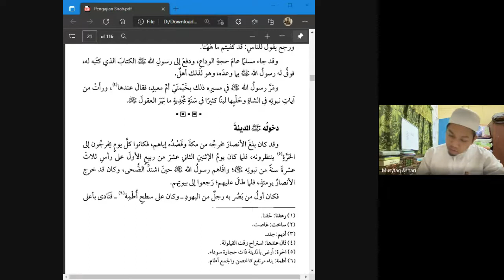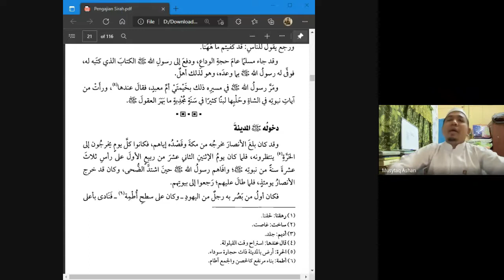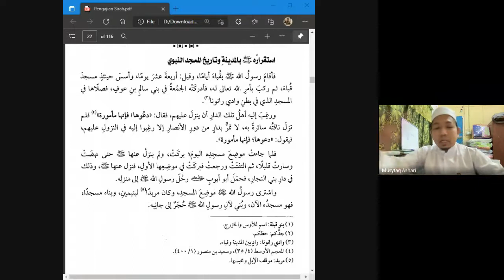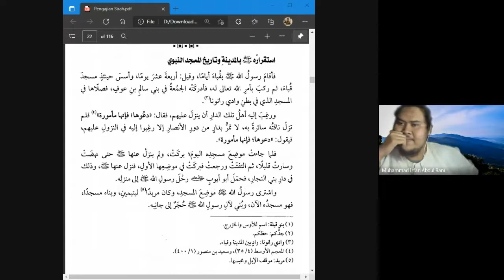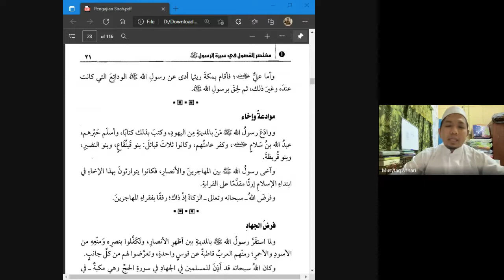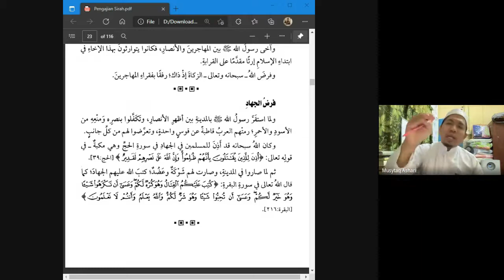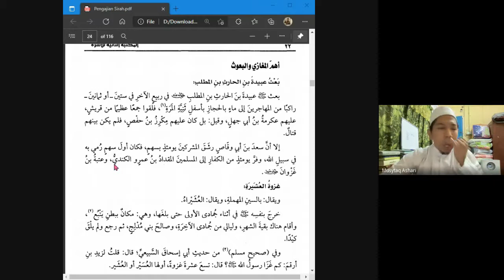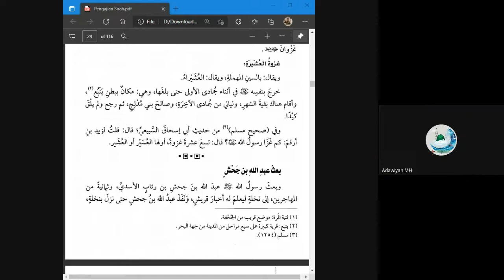#7 Mukhtasar al Fusul fi Sirah ar Rasul karangan Imam Ibn Kathir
PENGAJIAN SIRAH: Kitab Muktasar al Fusul Fi Sirah ar Rasul karangan Imam Ibn Kathir

"Sirah Nabi صلى الله عليه وسلم adalah amat diperlukan bagi semua umat Nabi صلى الله عليه وسلم kerana dengan ilmu sirah ini dapat kita mengenali Nabi kita صلى الله عليه وسلم dari aspek perjalanan hidup Baginda صلى الله عليه وسلم dalam proses menyebarkan dakwah agama Islam. Disamping itu, kita juga dapat mengetahui bagaimana Nabi Muhammad صلى الله عليه وسلم mentarbiah para sahabat Baginda رضي الله تعالى عنهم.

 Bukan itu sahaja, didalam ilmu sirah ini dapat kita mempelajari ilmu yang lain, seperti ilmu akidah, fiqh dan tasawuf sepertimana yang dinyatakan oleh al Imam Ibn Kathir didalam pendahuluan kitab al Fusul fi Sirah ar Rasul yang kita akan baca nanti. Semoga dengan pembacaan kitab sirah ini, dapat menambahkan lagi pengetahuan kita tentang Nabi Muhammad صلى الله عليه وسلم. "